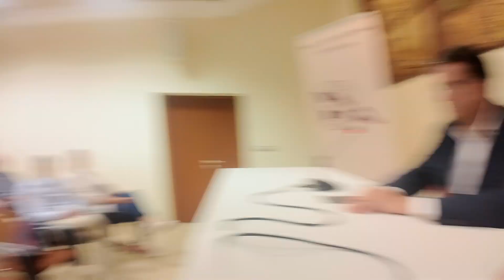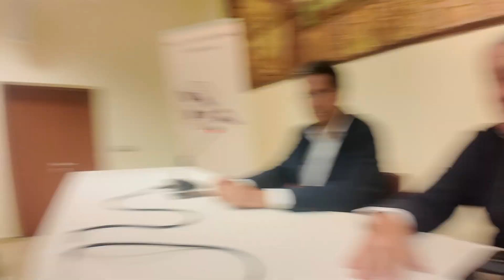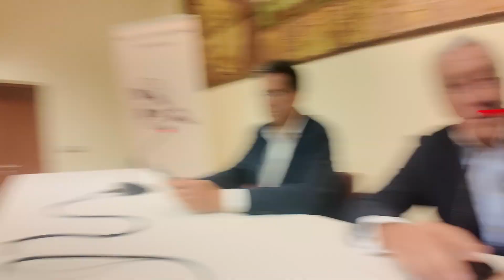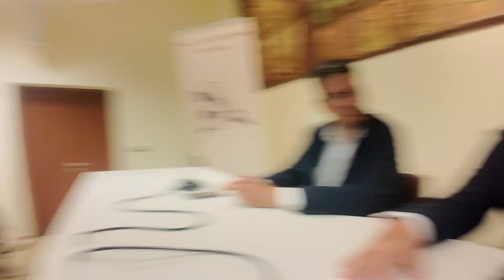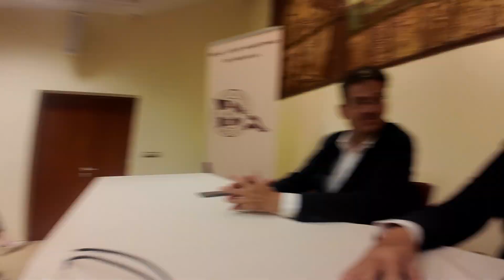La segunda presentación de "Melilla, España, en peligro” destaca en el Real Club Marítimo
El Real Club Marítimo de Melilla acogió la segunda presentación del libro “Historia vívida de un Editor: Melilla, España, en peligro. Desde Mustafa Aberchán 1999 hasta Juan José Imbroda 2004”. Enrique Bohórquez, fundador y editor del periódico Melilla Hoy, estuvo acompañado por Jerónimo Pérez Hernández, director del Club. En un evento que reunió a numerosos melillenses, se destacó la importancia de mantener una actitud crítica frente a la realidad